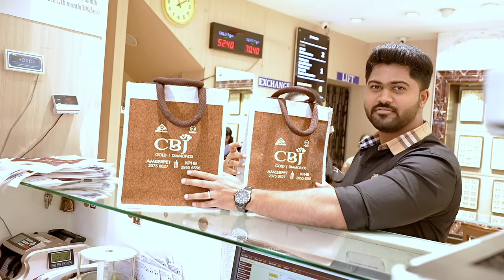|మా First Wedding Anniversary😍కి Husband ఇచ్చిన Gold Jewellery Gift🎁|Gold Jewellery Shopping 🛍️||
Description-

KPHB address -
CBJ Gold & Diamonds
Beside Vijay Textiles , Metro Pillar No- A733, KPHB , Hyderabad.

Ameerpet -
Chandana Brothers Shopping Mall Ameerpet
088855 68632